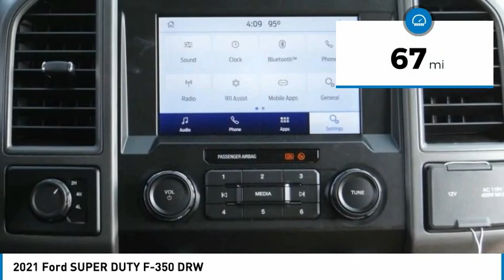2021 Ford SUPER DUTY F-350 DRW ORANGE TUSTIN PLACENTIA FULLERTON ORANGE COUNTY 00211312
2021 Ford SUPER DUTY F-350 DRW

Villa Ford
2550 N. Tustin St.